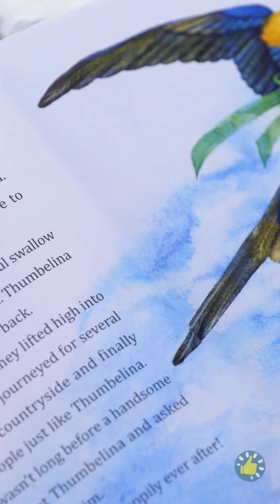Putriku JATUH CINTA dengan PERMEN JELI 🍬👧🏻😲 Kiat Manis dan Imut juga Tips Buat Orang Tua Kreatif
URUTAN WAKTU:
00:00 - DIY PERMEN POP IT
00:23 - KIAT FOTO PAKAI SEMANGKA
00:38 - FOTO KEREN PAKAI TELUR
00:50 - WARNAI LANGIT DENGAN CAT SEMPROT
00:59 - BIKIN FOTO PANORAMA KREATIF DENGAN IPHONE-MU